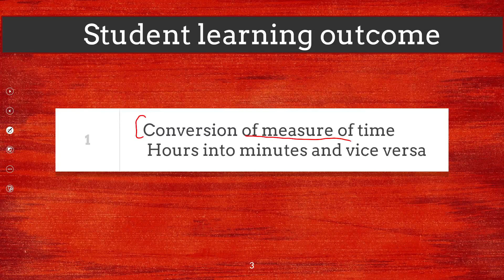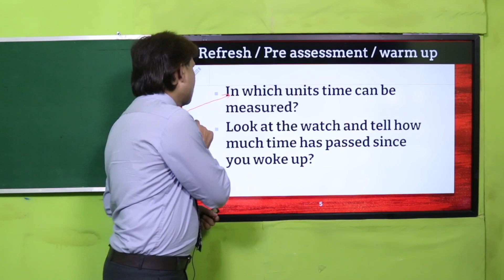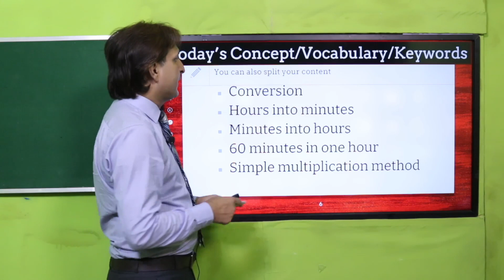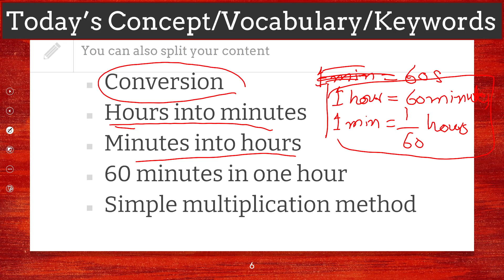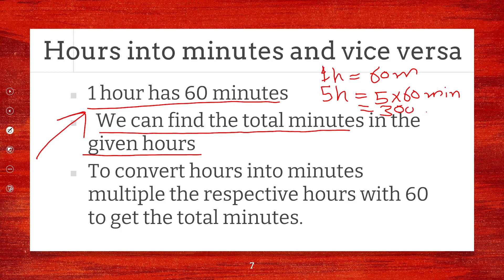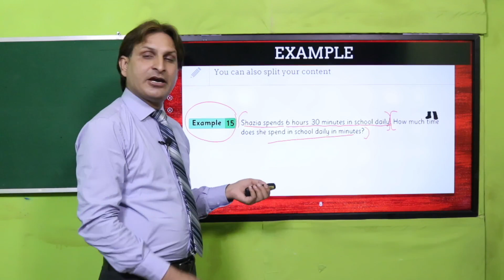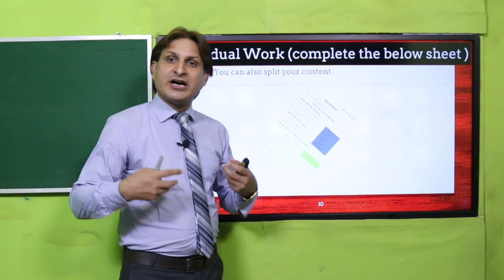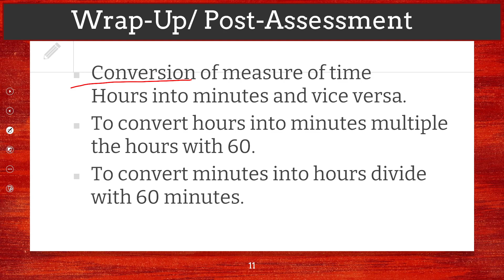Maths grade 5 unit 5 lecture 7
1. PowerPoint Presentation

2. Lesson Plan

3. Worksheet/Activity